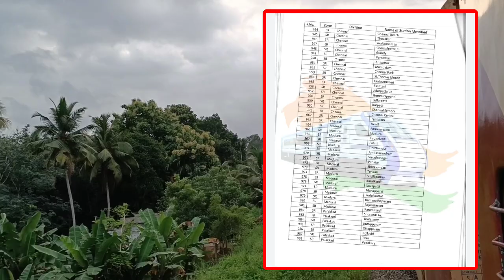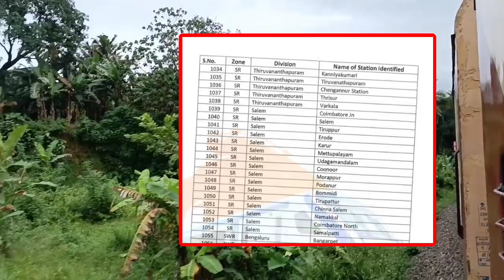தமிழ்நாட்டில் எந்தெந்த நிலையங்கள்" அம்ரித் பாரத் " திட்டத்தின் கீழ் வருகிறது ?? | மறுசீரமைப்பு 💥 🚂